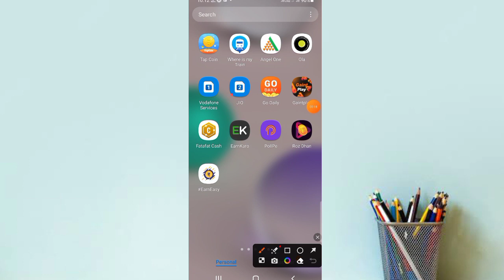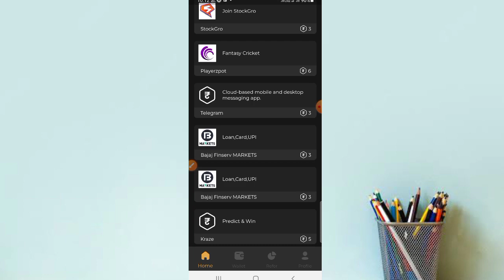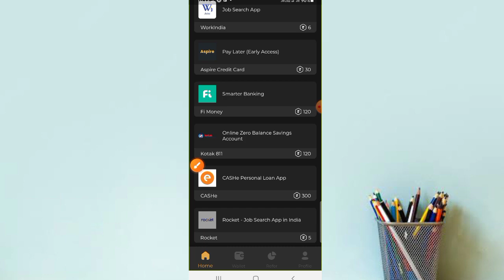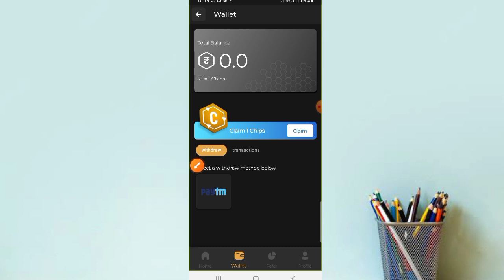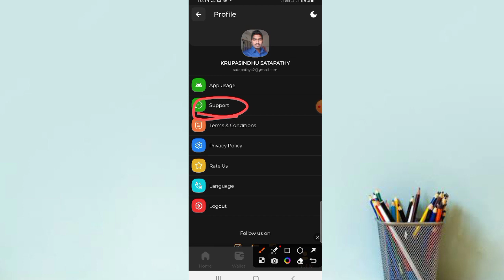Best app to earn money online without investment 2023 | earning apps | New earning apps